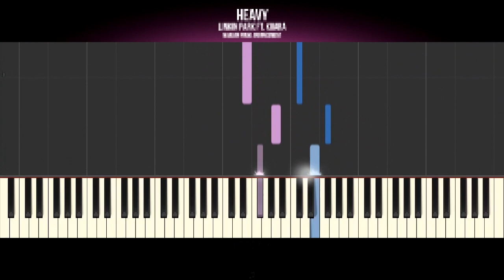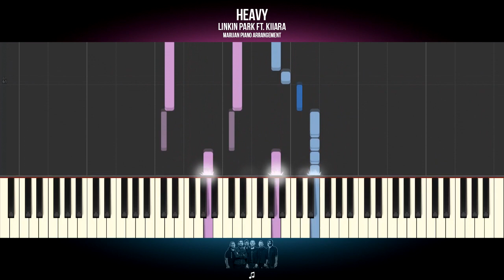How To Play: Linkin Park ft. Kiiara - Heavy | Piano Tutorial EASY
Piano Tutorial for beginners: Learn how to play LINKIN PARK FT. KIIARA - HEAVY on piano.